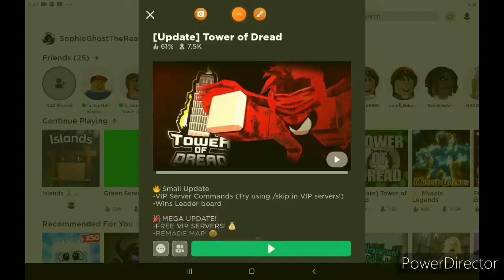Tower of dread video (it sucks bc I edited late ;-;)